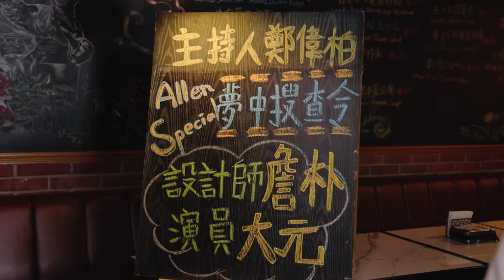設計師詹朴大解析獵奇服裝，大元見「它」當場嚇歪！_《E!Studio藝鏡到底》Talk一杯ep44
疫情影響生活非常巨大，連盛大舉辦的時裝秀，都以新的方式呈現！今天我們邀請時裝設計師詹朴與大元，和我們分享APUJAN最新一季的「時裝」電影作品《夢中搜查令》。夏天要到了，人人想成為引領潮流的時尚達人，但面臨一些「理解不能」的時尚時，時尚專家會怎麼說呢？快看影片幫你解答！

本集首播結束後，今晚六點頻道接力上線《夢中搜查令》主演莫子儀、劉冠廷獨家專訪，千萬別錯過！！

🎤主持人🎤
鄭偉柏

🎵來賓🎵
詹朴、大元

🍺場地協力🍺
FOURPLAY

接收更多娛樂消息哦